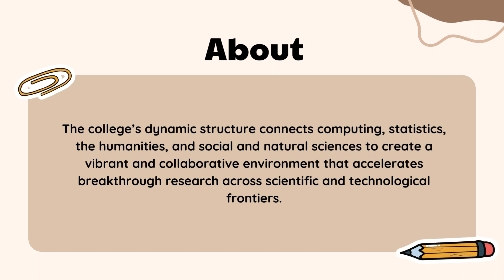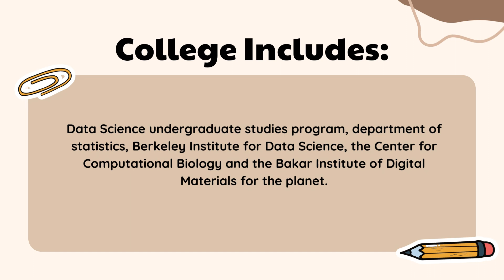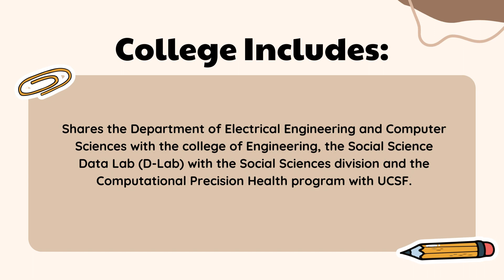NEW UC BERKELEY COLLEGE OF COMPUTING, DATA SCIENCE, AND SOCIETY: what you need to know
UC Berkeley just announced their newest college, the College of Computing, Data Science, and Society. What does this mean for you?

Survivor Podcast on YouTube: Survivor Scholars

🌟Video Contents:
00:00 - Introduction
1:18 - CDSS Background
2:04 - About CDSS
4:36 - What Does This Mean for You?
7:17 - Concluding Remarks